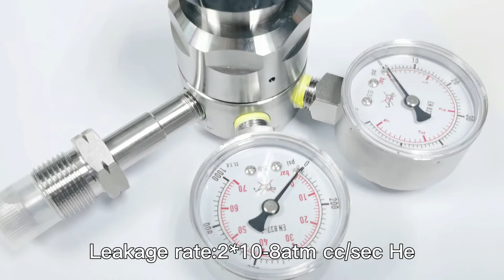R11 stainless steel pressure regulator double gauge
AFK R11 Stainless Steel Pressure Regulator, High Pressure Gauge 1000PSI, Low Pressure Gauge 60psi, And The Inlet End Is Connected With CGA510 Cylinder Connector